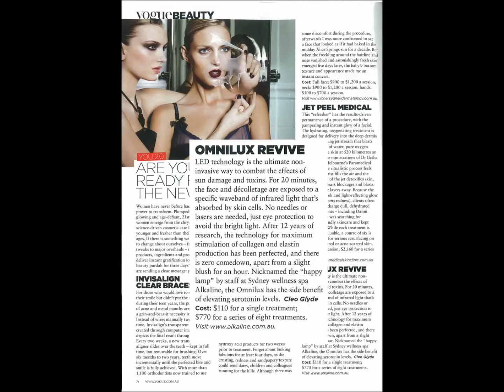Spa Universe 2015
Introduction to Spa Universe brands DECLEOR, PRIORI, Elizabeth Arden PRO, HydroPeptide, FSD, Omnilux, glo minerals and glo therapeutics.